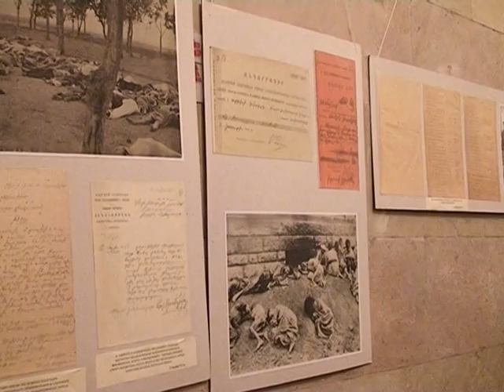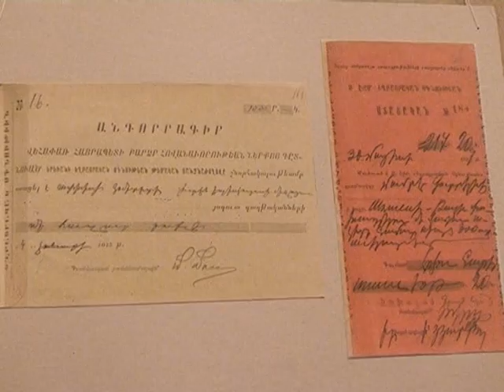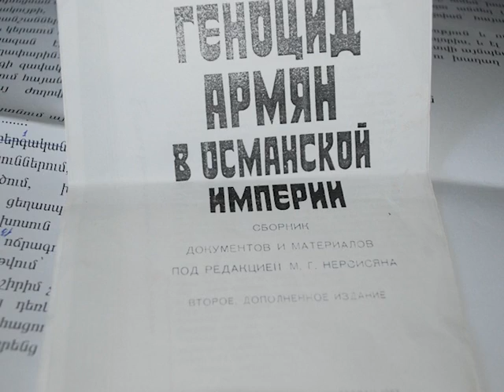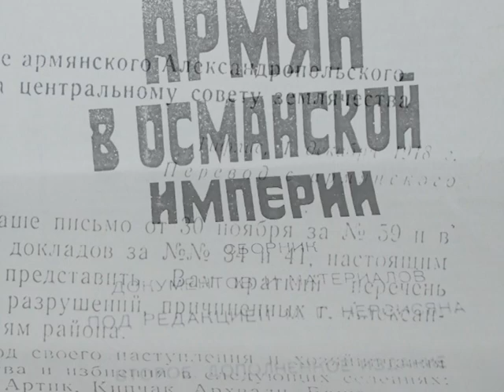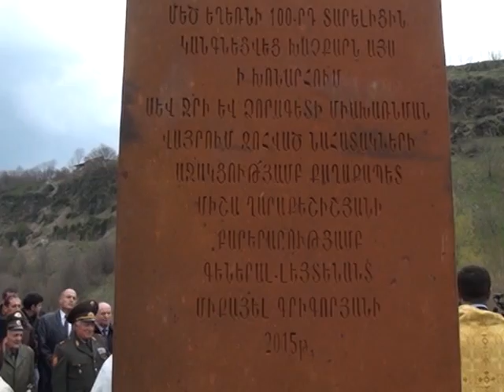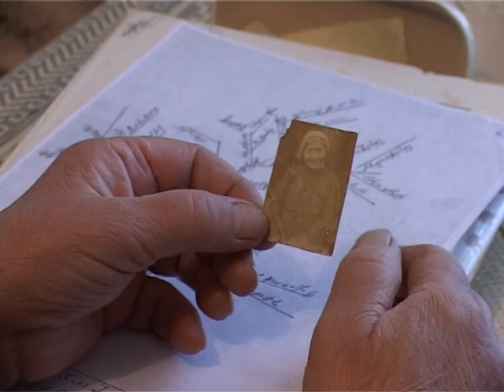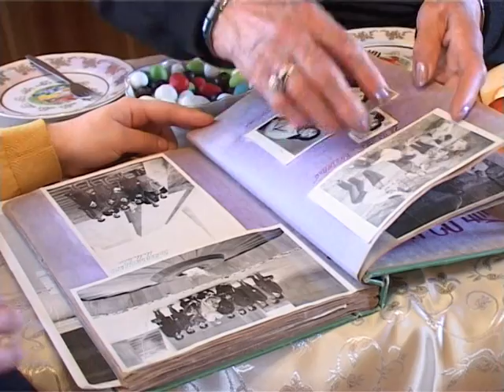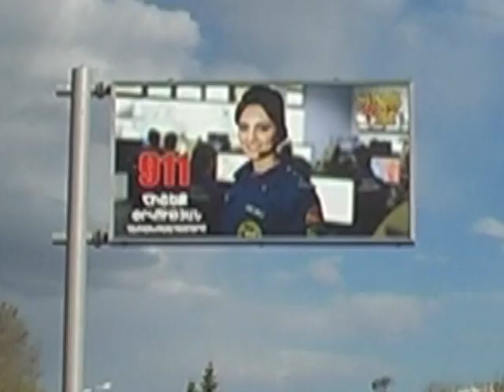LM Marzpetarani jam 27 04 2015